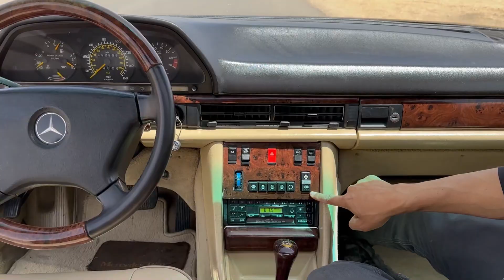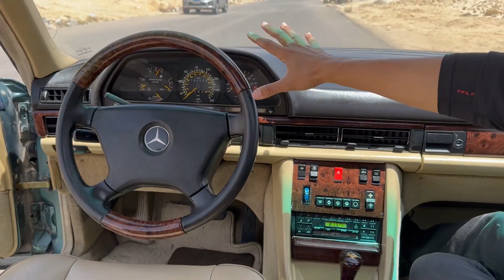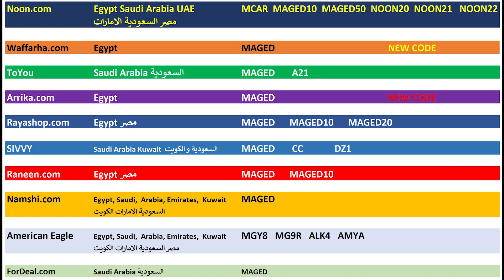اه علي جمالك و رزانتك | Mercedes 500 SEC مرسيدس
ToYou
MAGED   A21

Waffarha.com
MAGED

Ariika
MAGED

MAGED

MAGED

MUCT

Bath & Body
M3DM